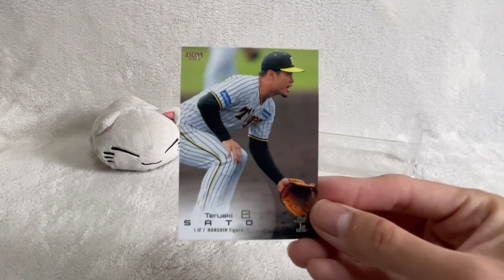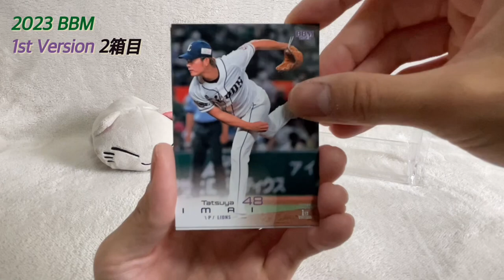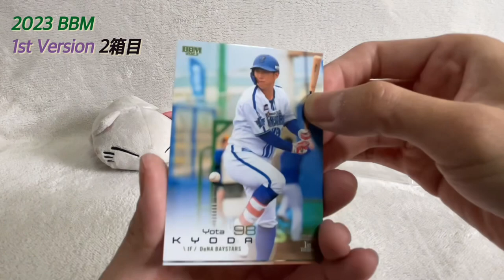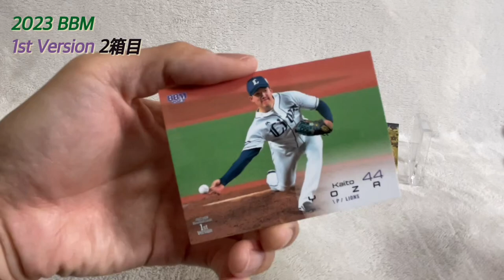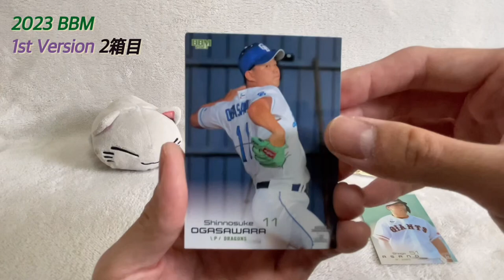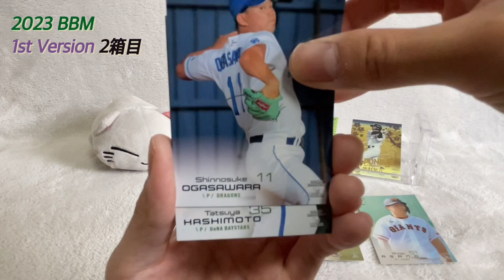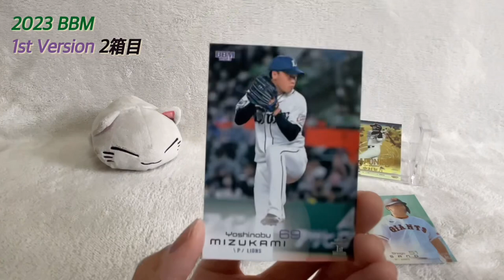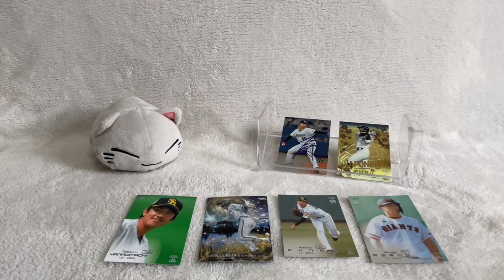【開封動画】2023BBM ベースボールカード1st Version 2箱目で過去最小シリアルを狙え。【野球カード】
2023BBM ベースボールカード 1st Versionのボックス 2箱目を開封しました。

動画を見返すとなんだかんだでベイスターズの話ばかりしています。動画投稿日の時点では、久しぶりの単独首位です。ちょいとばかり浮かれさせてください。マリーンズともども、この位置でゴールテープを切れるよう頑張ってもらいたいですね。応援にも力が入ります。

0:00 OPトーク
0:52 ホントの2箱目開封結果
2:34 開封開始
22:04 開封後まとめ

「VLLO」